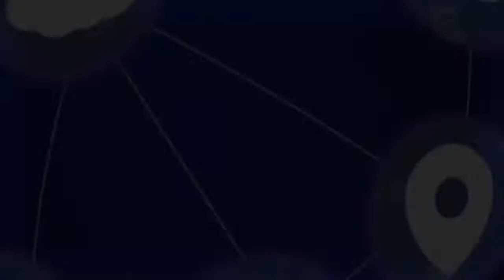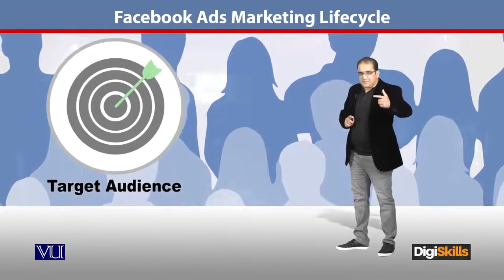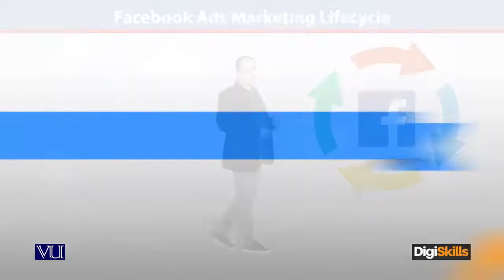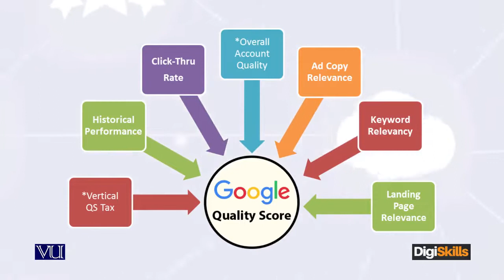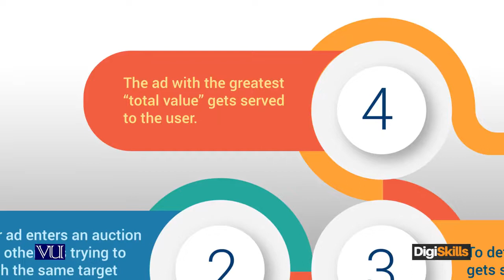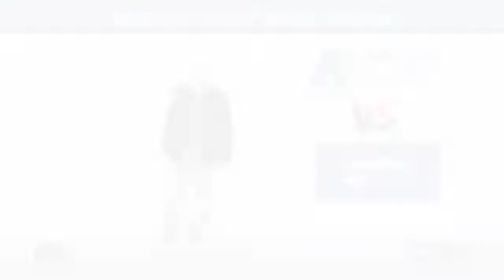046 E-Commerce What is Facebook Ads Marketing Lifecycle ?